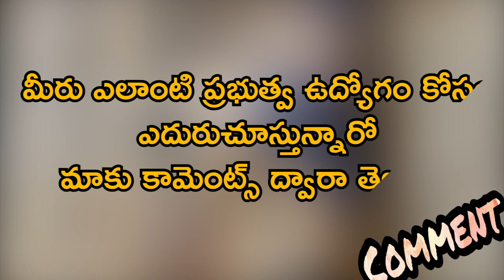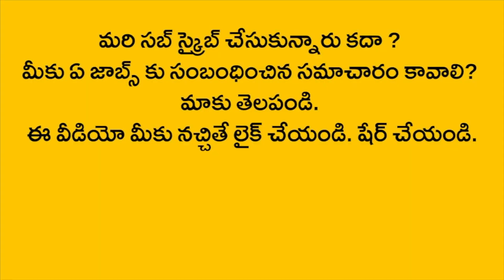బీటెక్ తో బీఈసీఐఎల్లో ఉద్యోగాలు | నెలకు రూ.50,000 జీతం | BECIL Recruitment 2021 | Govt Jobs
బీఈసీఐఎల్లో ఉద్యోగాలు
బీఈ, బీటెక్ విద్యార్హత, మే 31 లాస్ట్ డేట్

భారత ప్రభుత్వ‌రంగ సంస్థ అయిన బ్రాడ్‌కాస్ట్ ఇంజనీరింగ్ క‌న్స‌ల్టంట్స్ ఇండియా లిమిటెడ్ .. ఆరు సాఫ్ట్‌వేర్ డెవ‌ల‌ప‌ర్‌, లీగ‌ర్ అసిస్టెంట్ పోస్టుల భ‌ర్తీకి నోటిఫికేష‌న్ విదుల చేసింది. అర్హత, ఆస‌క్తి క‌లిగిన అభ్య‌ర్థులు ద‌ర‌ఖాస్తు చేసుకోవాల‌ని సూచించింది. మొత్తం పోస్టులు ఆరు ఉన్నాయి. సైబర్ క్రైమ్ థ్రెట్ ఇంటెలిజెన్స్ అనాలిసిస్ పోస్టు ఒకటి, సైబ‌ర్ క్రైం ఇన్వెస్టిగేట‌ర్ పోస్టు ఒకటి, సాఫ్ట్‌వేర్ డెవ‌ల‌ప‌ర్ పోస్టులు మూడు, లీగ‌ల్ అసిస్టెంట్ పోస్టు ఒకటి ఉంది.
ఈ ఉద్యోగాలకు సంబంధిత స‌బ్జెక్టులో బీఈ లేదా బీటెక్‌, ఎల్ఎల్‌బీ లేదా ఎల్ఎల్ఎం చేసి ఉండాలి. ఈ పోస్టులకు సెలక్ట్ అయిన వారు ఢిల్లీ, హైదరాబాద్‌ల్లో పని చేయాల్సి ఉంటుంది. ఈ ఉద్యోగాల్లో చేరిన వారికి నెలకు రూ.50,000ల నుంచి రూ.లక్షా 40 వేల వరకూ జీతం ఇవ్వడం జరుగుతుంది. ఈ పోస్టులకు ఆన్‌లైన్‌లో దరఖాస్తు చేసుకోవాలి. ఆసక్తి, అర్హత ఉన్న అభ్యర్థులు మే 31వ తేదీకల్లా ఆన్‌లైన్‌లో అప్లై చేసుకోవాలి. అప్లికేషన్ ఫీజు జనరల్ అభ్యర్థులు రూ.750లు చెల్లించాలి.
మరిన్ని వివరాలకు దీనిపై క్లిక్ చేసి చూడొచ్చు.

Jobs at BECIL
BE, BTech Qualification, May 31 Last Date

Broadcast Engineering Consultants India Limited, a public sector undertaking of India, has issued notification for the recruitment of six Software Developers and Legal Assistant posts. Eligible and interested candidates are advised to apply. There are six posts in total. There is one Cyber ​​Crime Threat Intelligence Analysis post, one Cyber ​​Crime Investigator post, three Software Developer posts and one Legal Assistant post. Must have done BE or BTech, LLB or LLM in the relevant subject for these jobs. Those selected for these posts will have to work in Delhi and Hyderabad. Those who join these jobs will be paid a salary ranging from Rs 50,000 to Rs 40,000 per month. You need to apply for these posts online. Interested and eligible candidates should apply online by May 31. Application fee General candidates have to pay Rs.750. For more details

Related Queries -
1. lokal jobs
2. becilrecruitment2021
3. becillatestvacancy
4. becilrecruitment2021applyonline
5. becilrecruitment2021notification
6. latest job updates
7. governmentjobs2021
8. latestgovtjobs2021
9. becilfreshers
10. freshersjob